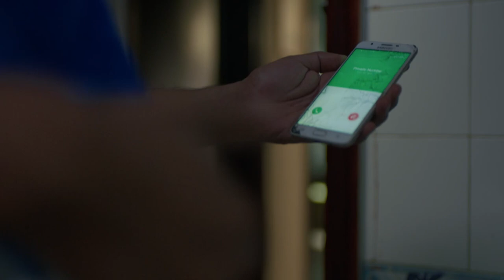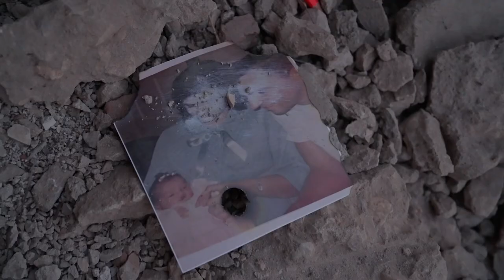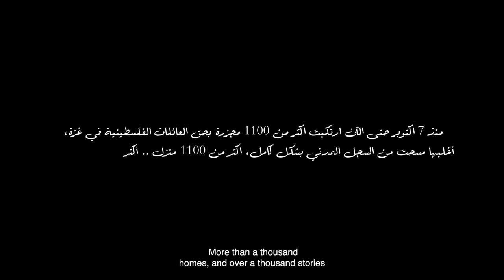Not A Number مش رقم (Short Film)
احنا مش أرقام ..لكل عائلة فلسطينية قصة وأحلام وبنحب الحياة ..
‏We're not numbers... For every Palestinian family, there's a story and dreams, and we love life

مش رقم فيلم قصير
عائلة فلسطينية من مدينة غزة تتلقى إتصالًا من رقم مجهول يحول يومهم الطبيعي الى جحيم.

 Written & Directed by : Massri
DOP : Omar Salah
Editor: Saleh El-Tahan
Colorist : Ahmed Ali (Magic)

Produced by: DS+
CEO: Belal El-trawy
Head of Production: Memmes
Producer: Youssif ElSherif

Production Manager: Mostafa Sheetos
Post Producer: Rakan Elkholy & Kholoud Hamed

AD : Ahmed el trawy
2 Ad : nourhan abd el maged
Stylist : kamilia hussien
Focus puller : hossam el adl
Gaffer : Ahmed gomaa
Probe-master : meky ahmed
VFX : saaedy
Mix & sound : kamba
Music producer : gabr el hag

Assistant Editor : Mariam khedr , Mariam Hussein , Nourhan Mohamed , Bavrly Nasser

Media manager: Omar Adel , Mohamed Abuzaid